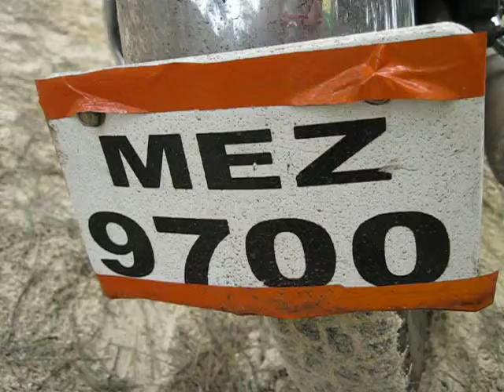beach goa terikol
beach,goa,tericol,tericol,west coast,india,konkan,sand,water,arabian sea,